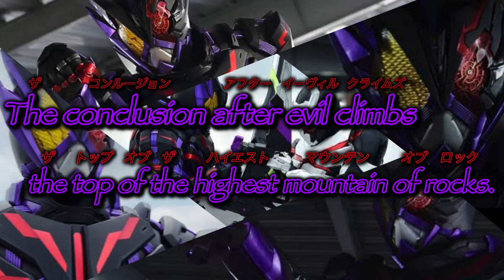仮面ライダー滅 アークスコーピオン 変身音 kamen rider horobi ark scorpion henshin sound HQ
剣を振る音は外せなかったです...